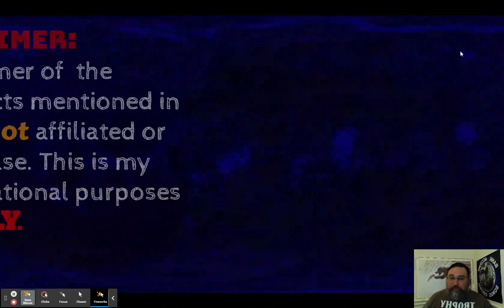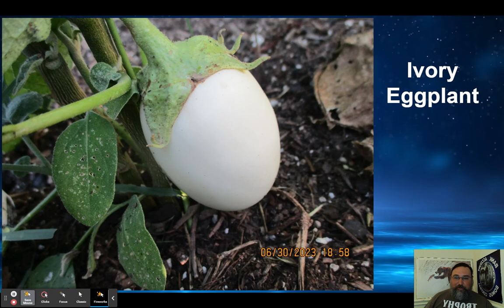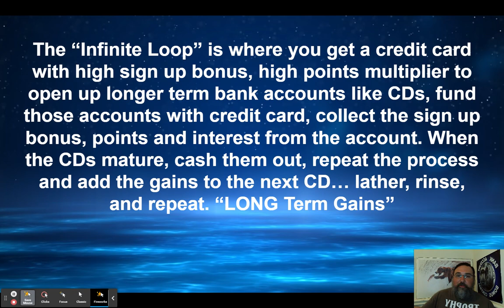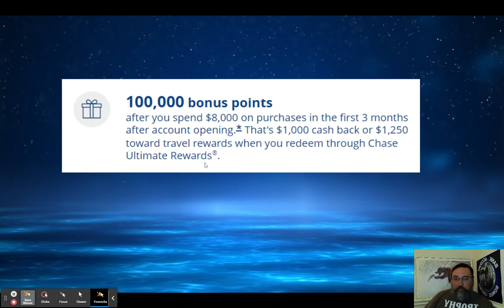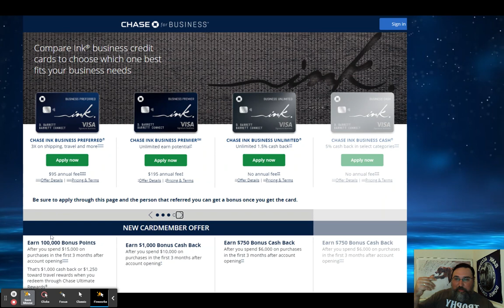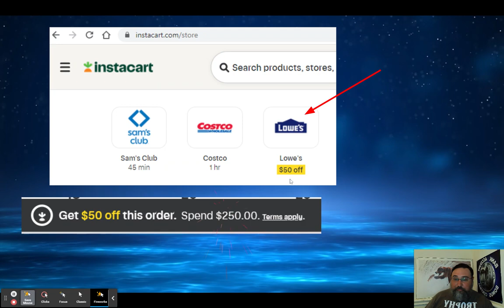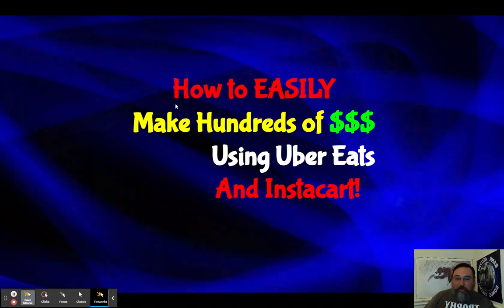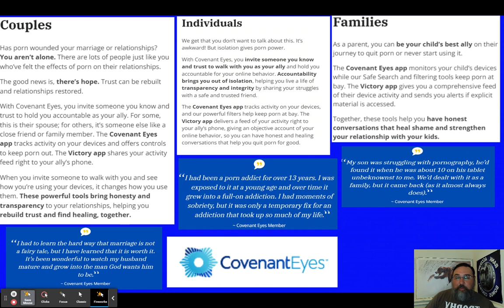Chase Ink Preferred NOW Easier to get $1,000 sign up bonus! NATIONWIDE! Best Side Hustle 2023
Learn all about how Chase made it easier to get the $1,000 Chase Ink Preferred Sign up bonus in this video! link to this offer

Capital One Quicksilver Infinite Loop Credit Card! Link to these offers